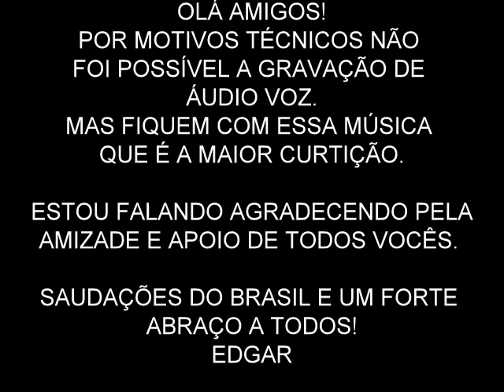$REDE EGS$ *OHDNM* CHANNEL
$REDE EGS$
CANAL DE O HOMEM DA NOITE MATRIX & * PRODUCTIONS MATRIX *

REASON FOR NOT POSSIBLE TECHNICAL AUDIO RECORDING VOICE.
GREETINGS FROM BRAZIL.
EDGAR